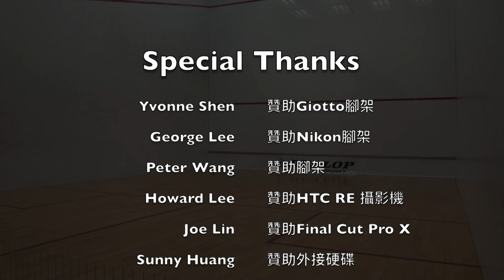2018北投盃 公開A初賽 邱子忠 vs. 黃諒宇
2018北投盃 公開A初賽

邱子忠 : 黃諒宇
1-11 / 3-11